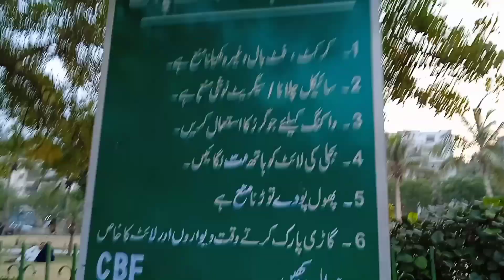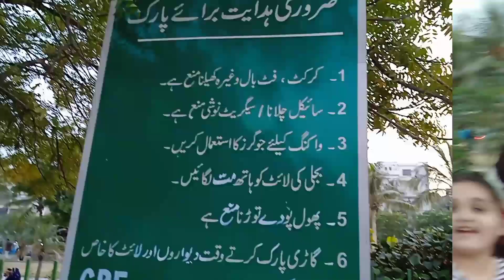Sari Daal jal gi 🔥 😱 | Kya ab jala hwa khana pray ga 😂 ??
Sari Daal jal gi

In today's video you will find

water park
central park
jurassic park
europa park
trampoline park
luna park
dog park near me
safari park
south park